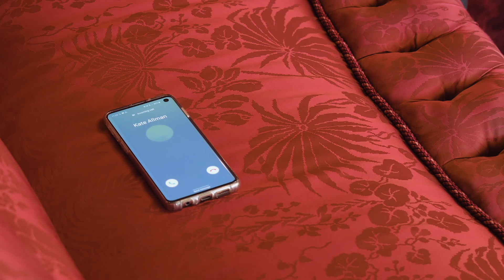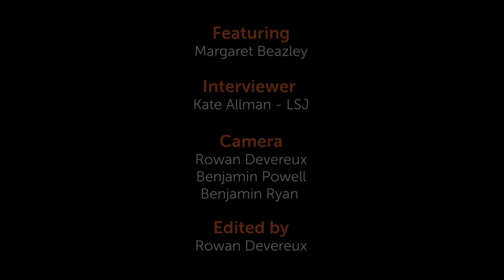At the Bar with Governor Margaret Beazley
Governor Margaret Beazley AO QC was the first woman to sit on the NSW Court of Appeal bench, and the first woman appointed President of that court in 2013. In May 2019, at age 67, she embraced a new career - sworn in as 39th Governor of NSW. LSJ's Kate Allman shares an exclusive interview - and a pot of NSW-grown tea -  with Her Excellency at Government House.